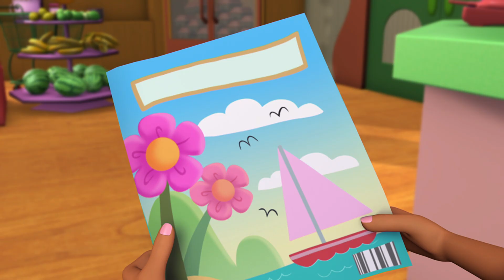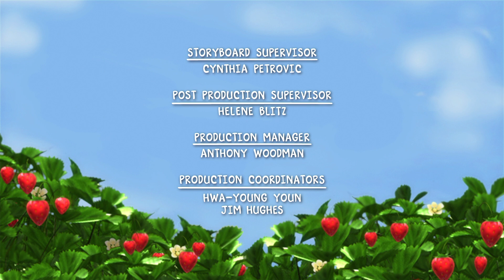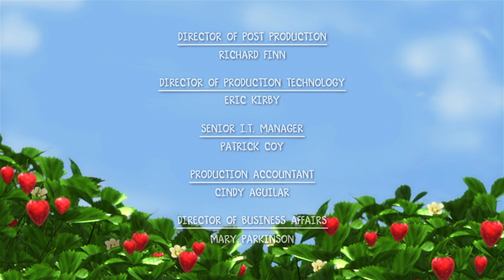Emily Erdbeer 🍓Einen Weltrekord schlagen! 🍓Neues aus Bitzibeerchenhausen | Karikatur für Kinder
Die kleine Emily Erdbeer lebt im malerischen Erdbeerland in einem fantastischen, großen Erdbeerhaus. Gemeinsam mit ihren Freunden erlebt sie jede Menge magische Abenteuer, bei denen man als Zuschauer auch immer etwas lernen kann. So begibt sich die rothaarige Emily auf die Suche nach dem ausbleibenden Frühling, kauft Weihnachtsgeschenke im unglaublichen Geschenkeland und unternimmt eine lange Reise, um die besten Zutaten für die Geburtstagsparty ihres Brüderchens Apfelbäckchen zu organisieren.

► Ganze Folgen von Emily Erdbeer in HD:

► Emily Erdbeer in der allerbesten Qualität:

► Emily Erdbeer Cartoons für Kinder: